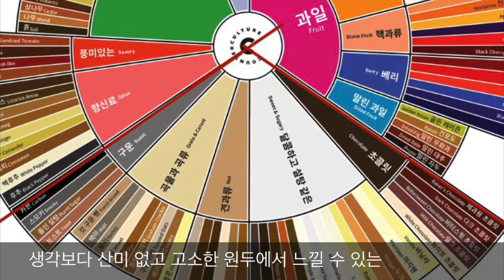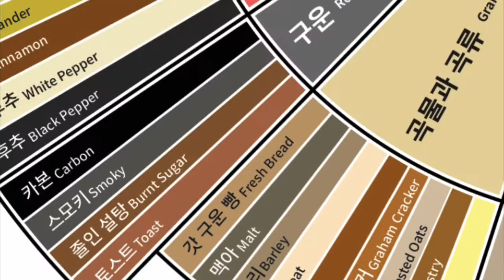커피 신맛? 산미?